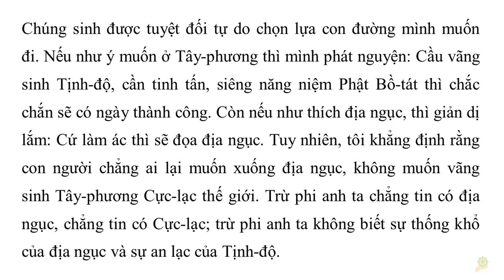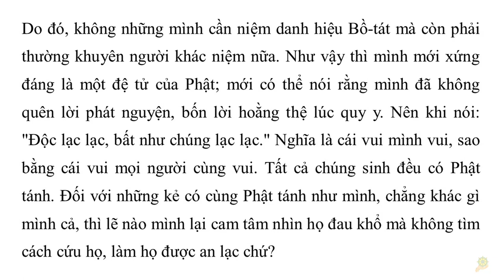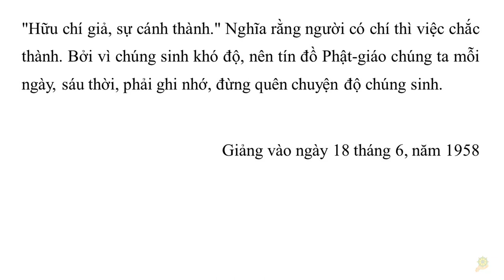Khai Thị | Chúng Sinh Vô Biên Thệ Nguyện Ðộ | Khai Thị - Quyển 1 - 11 | HT Tuyên Hóa giảng